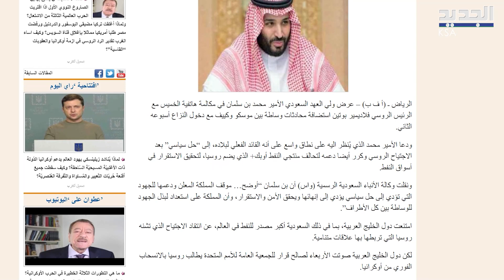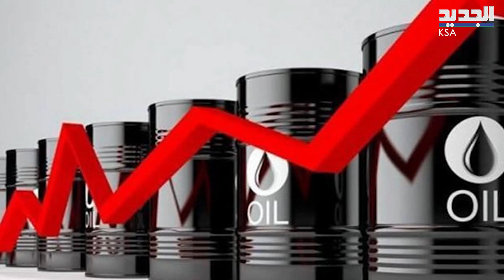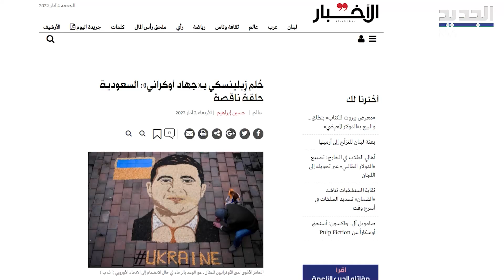زيلنسكي يستنجد بـ ولي العهد ويستثير العواطف الجــهادية للمسلمين فهل تستجيب السعودية؟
في خضمّ الاحداث العالمية وفي حين تتوجه الانظار نحو العلاقات الروسية الاوكرانية .. يبدو أن المملكة العربية السعودية ستقف على خط الوساطة بين البلدين .. فوليّ العهد السعودي الامير محمد بن سلمان تلقى اتصالات من كلّ الاطراف وليطرح بدوره حلّاً للازمة .. فكيف ستلعب السعودية دوراً محورياً فيها؟